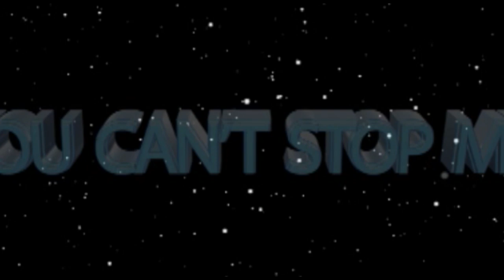MY FRIEND TOOK MY UNDERWAER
PROPHETESS SEMONO ON ONE ON ONE SESSION